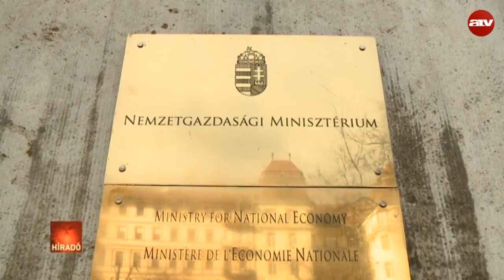Leépítés várható a közszférában a választás után?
Nem lesz leépítés a közszférában - legalábbis így tudja a köztisztviselők és közalkalmazottak szakszervezete. A Magyar Nemzet írta meg, hogy a Nemzetgazdasági Minisztérium 5 milliárd forint uniós támogatást kapott, még karácsony előtt erre a célra.